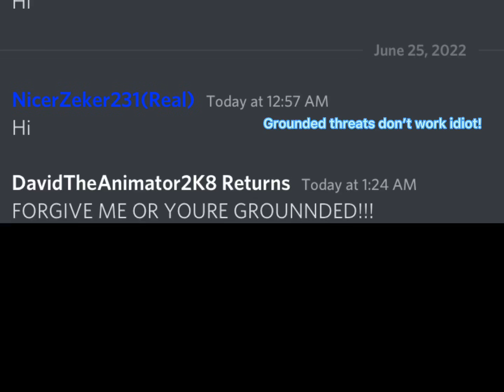Returns Exposed again!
First he uses grounded threats.
Then he complained about people denying his apology
After he called people mother fuckers on Discord
And finally, he called us idiots. This is why people lost trust in you